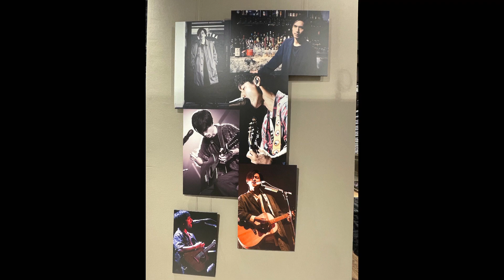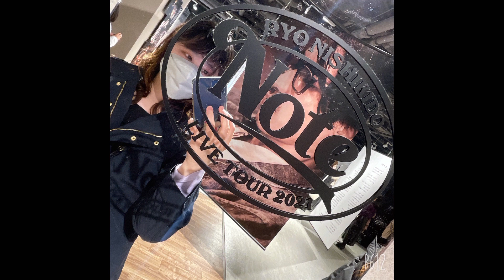元、黄色EIGHTERでした。〜展覧会行ってきたよ‼︎〜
ジャニヲタをゆる〜く続けるきっかけをくれてありがとう。
展覧会に行って見て、変わってないなぁ…と思える表情と楽器演奏する姿がたくさんあった。
今もアーティストの錦戸亮、好きです。
これからはジャニヲタ活動もゆる〜く投稿していきたいと思います。